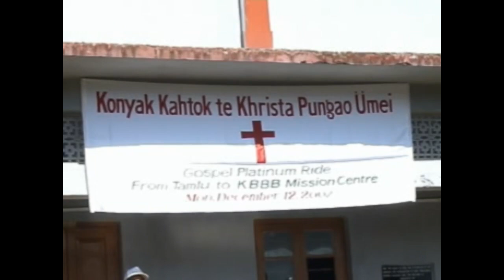Tamlu Baptist Bumeinok Platinum Jubilee 2007// Bike Rally Camera 2// 12 dec 2007